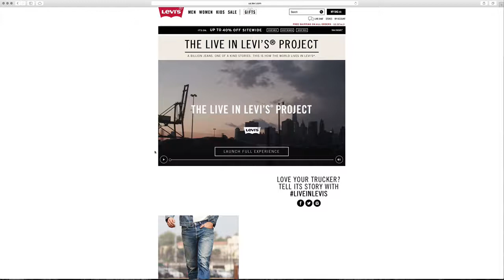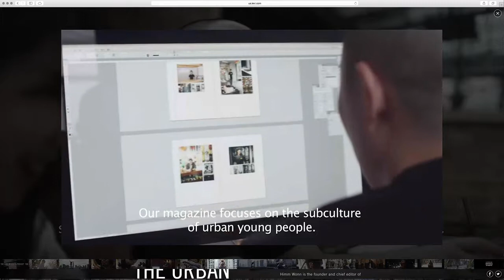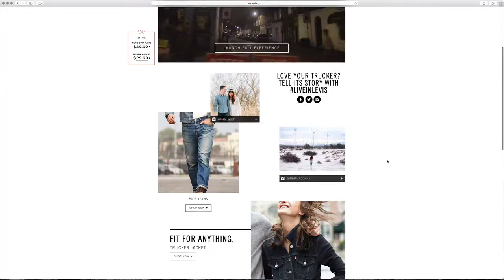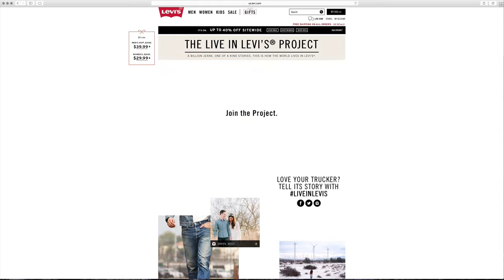Live in Levi's Project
Interactive video with unique stories of creative and inspirational men and women who rock the brand.